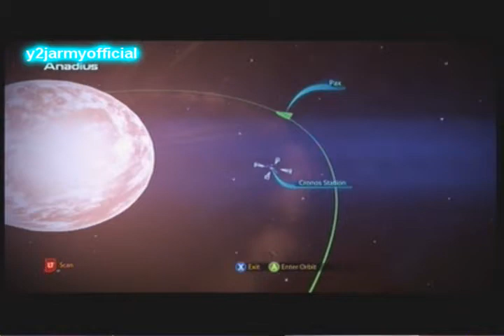Mass Effect 3(Xbox 360 kinect) Full Walkthrough Part 44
heres the link for this walkthrough
at first i did not wanted to uploud my walkthrough but might as well do it=)